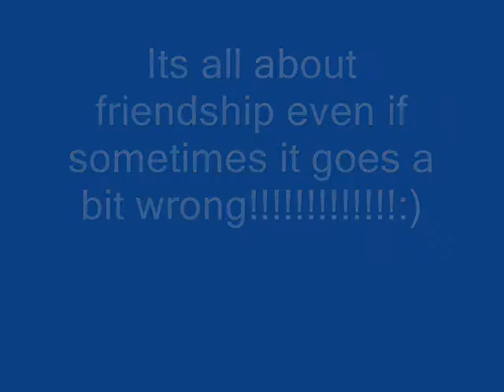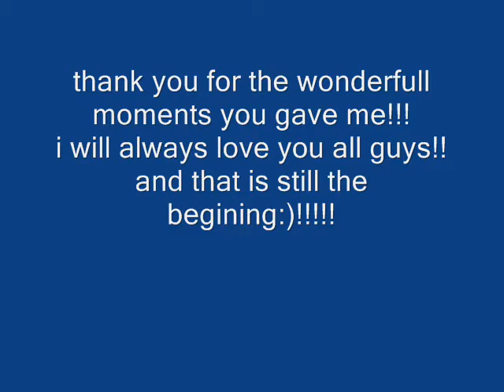friendship & love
nice moments with my special friends!